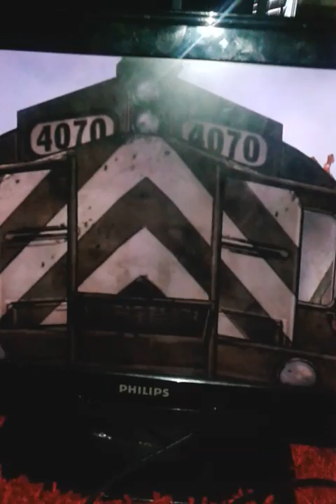Keeny katija duck and lee